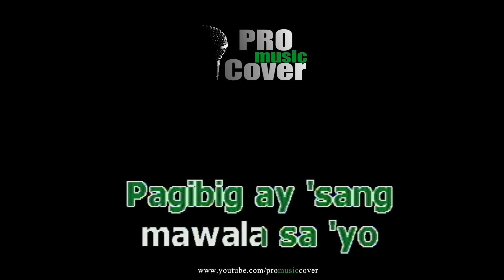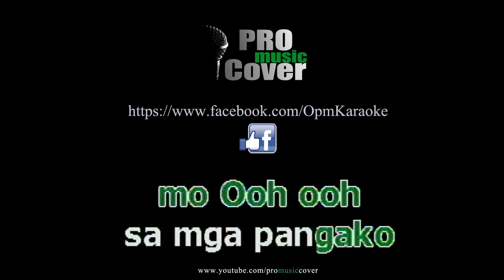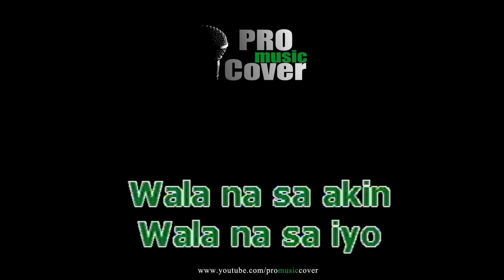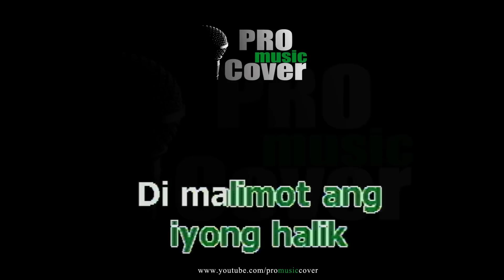Di malimot ang iyong halik - Renz Verano (KARAOKE)